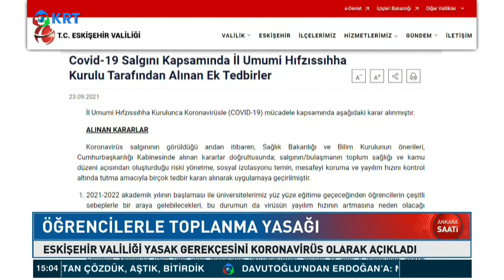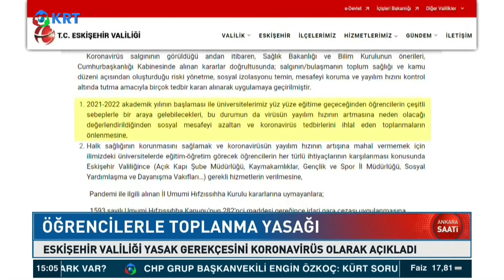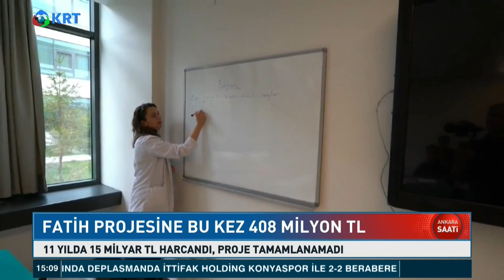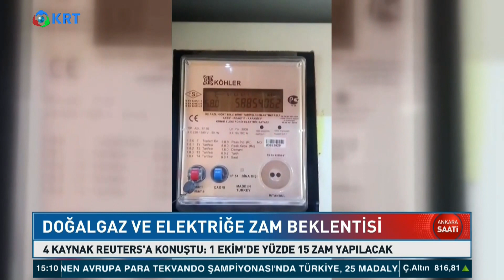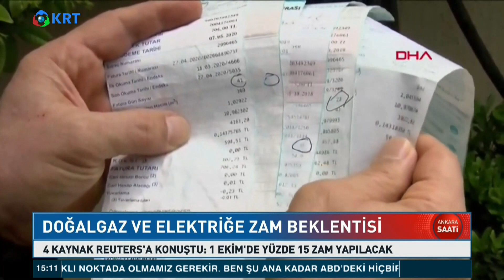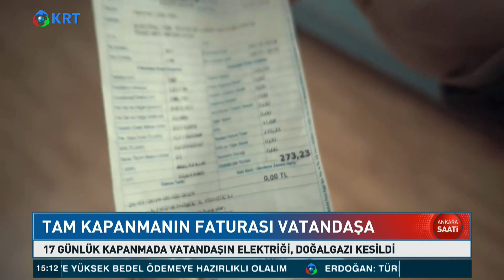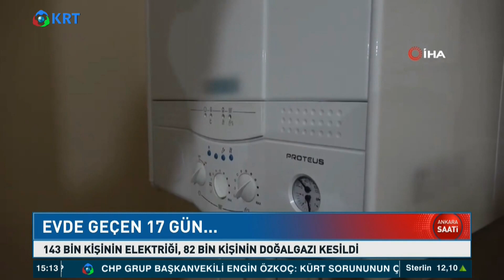Öğrencilere Toplanma Yasağı! | Elif Doğan Şentürk ile Ankara Saati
Elif Doğan Şentürk ile Ankara Saati programında 24 Eylül 2021 Perşembe günün gündemine Ankara'dan bakıyoruz. Tayyip Erdoğan'ın ABD ziyareti, Barınamayan Öğrenciler, Fatih Projesi ve bir çok konu...

1_ Soylu'nun İşaret Ettiği Emniyet Genel Müdür Yardımcısı Meydan Okudu! | Gün İzi

2_SON DAKİKA... Mehmet Ağar Görevden Alındı! | Gün İzi

3_Sedat Peker'den Dikkat Çeken "Ümitcan Uygun" İddiası | Hafta Sonu Haber

4_O Provokatör Bakın Kim Çıktı? | Hafta Sonu Haber

5_Özışık Kardeşlerin İş Yerine Polis Baskını | Hafta Sonu Haber

6_Yine Oldu.. Eski İmam-Hatip'ten Erdoğan'ın Önünde Atatürk'e Hakaret!  | Hafta Sonu Haber

7_Taliban İlk Basın Toplantısını Yaptı.. Taliban Yetkilisi Hangi Soruyu Cevapsız Bıraktı? | Günaydın

9_Sedat Peker'den Olay Yaratacak Yeni Görüşme Kaydı.. | Hafta Sonu Haber